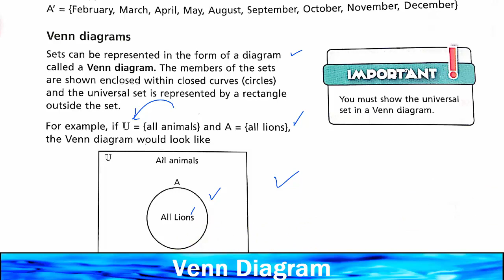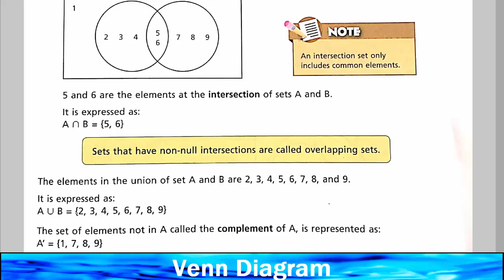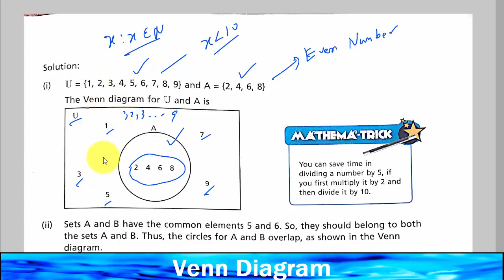Introduction to Venn Diagram, Math Lecture | Oxford Mathematics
Dear students in this lecture i will explain how draw the venn diaram through the set.
My other videos are availbale in the  Youtube Chanel which name is
                            ""Universal Mathematics"